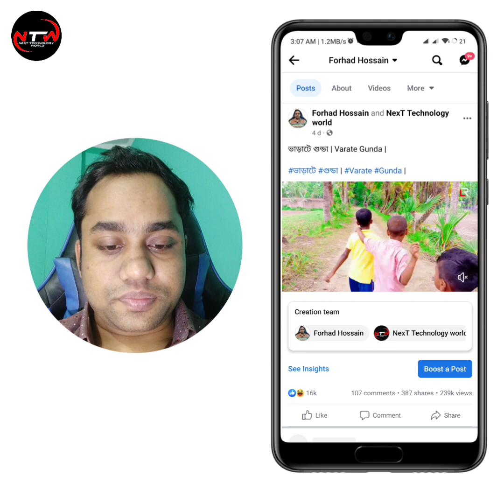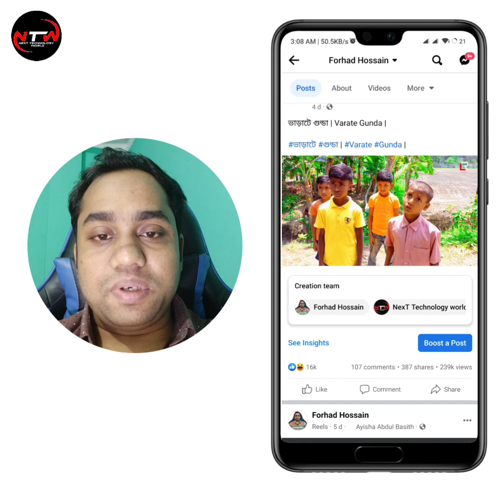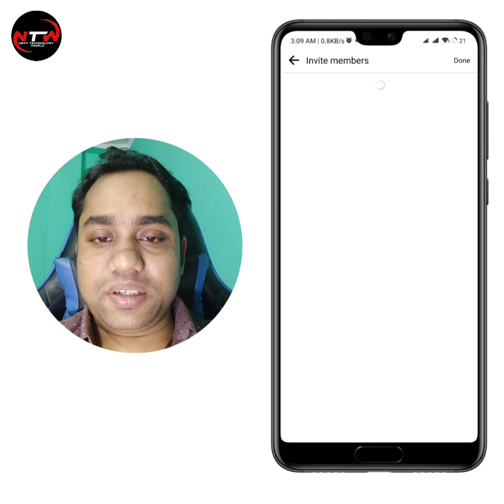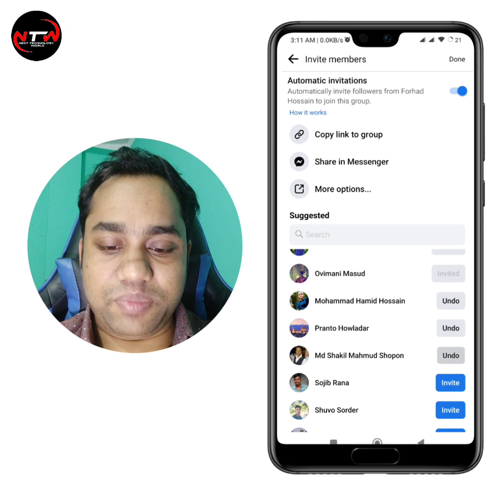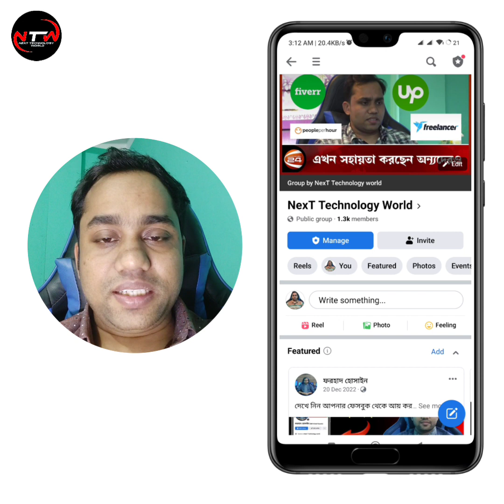পেজের মাধ্যমে গ্রুপে মেম্বার বাড়ানোর উপায় | How to increase members in the group by the page